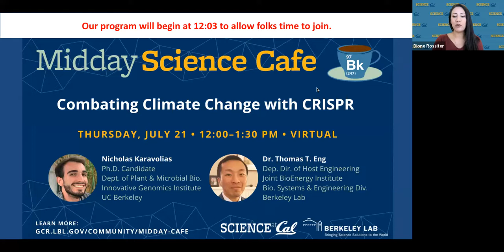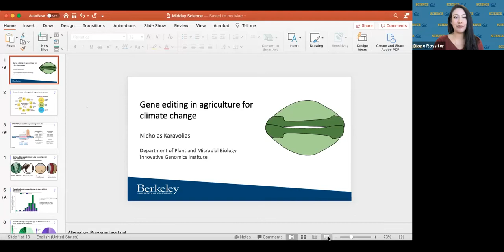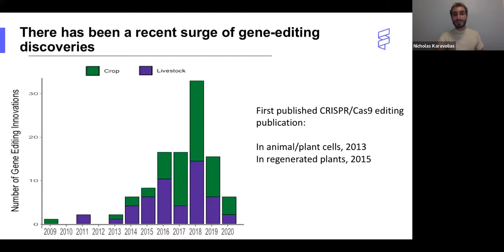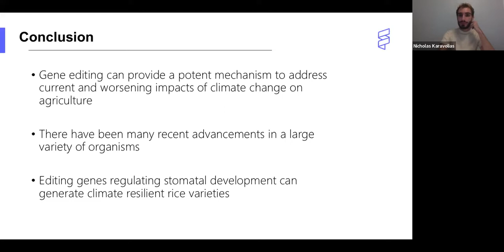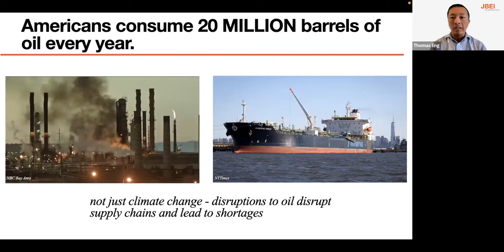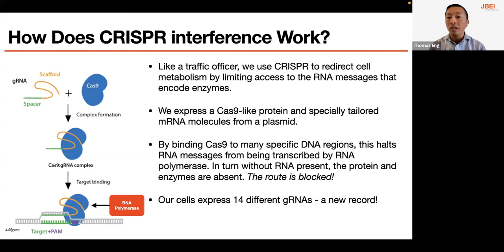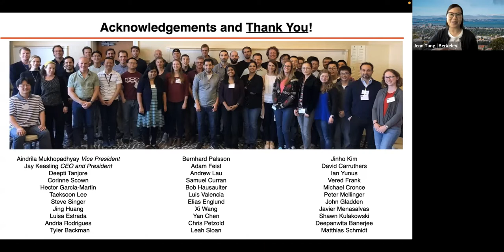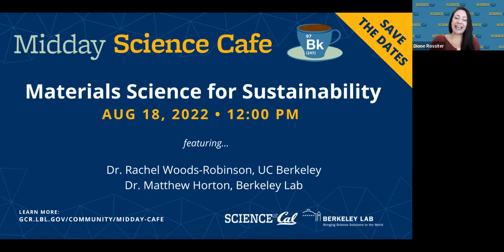Midday Science Cafe: Combating Climate Change with CRISPR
This month’s Midday Science Cafe features two scientists putting the gene-editing tool, CRISPR, to work for the good of the Earth, both by tackling the causes of climate change (for example, reducing our dependence on fossil fuels) and by counteracting its effects on major industries, like agriculture. Berkeley Lab’s Dr. Thomas Eng uses CRISPR to discover greener methods for creating fuel and everyday petroleum-based materials with the help of “rewired” microbes.

UC Berkeley’s Nicholas Karavolias uses CRISPR to generate a type of rice that may be more drought-tolerant, which is relevant in our increasingly hot, dry climate. Join us in learning how CRISPR technology is being leveraged to slow the flow of carbon emissions and combat the daunting implications of climate change on our food systems.